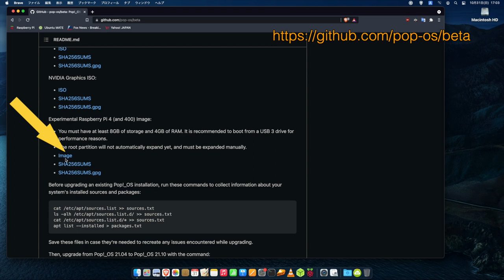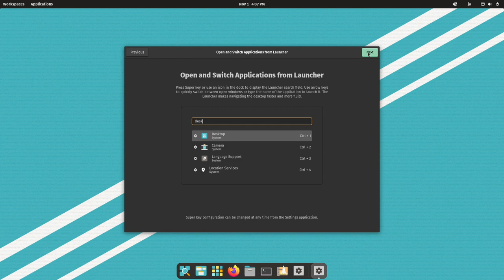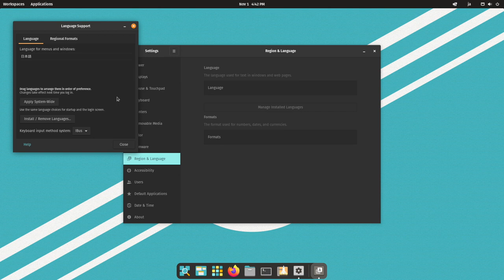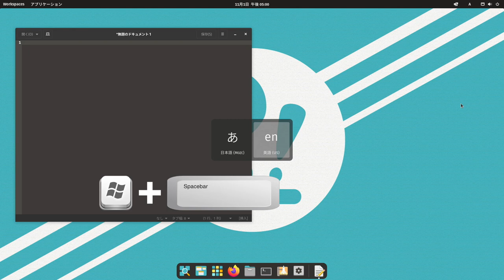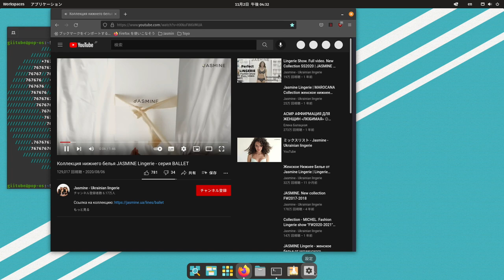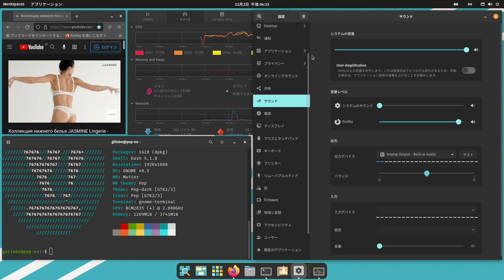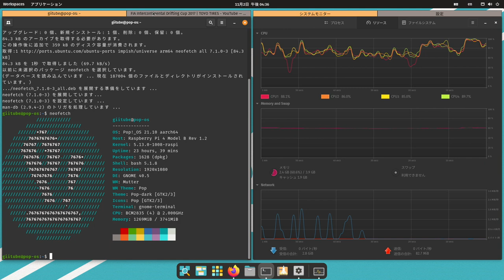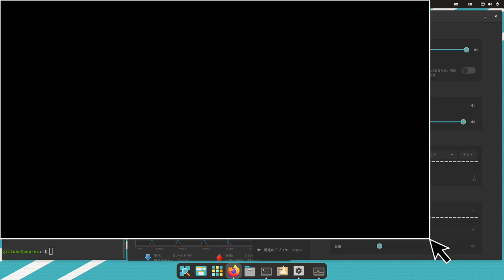ラズパイへの、Pop OSインストール時の注意、タイリング・ウインドウを試す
Pop OSのインストール、日本語設定など

sudo dpkg-reconfigure keyboard-configuration

sudo nano /boot/firmware/config.txt
over_voltage=6
arm_freq=2000
gpu_freq=700
gpu_mem=128